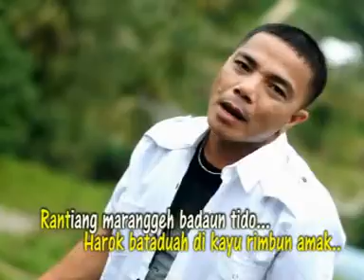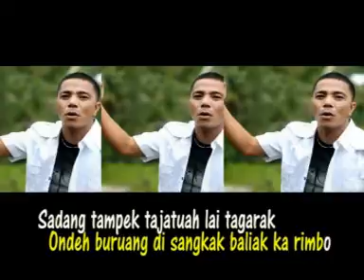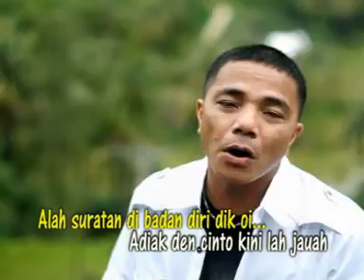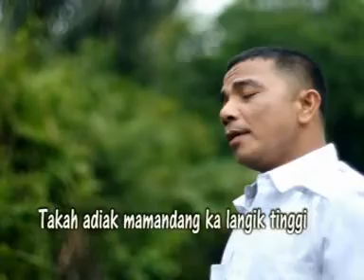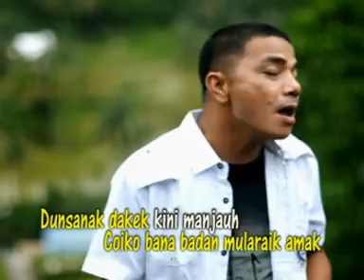Naldy-talak jatuah sayang tibo (official musi video) lagu minang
Talak Jatuah Sayang Tibo Cipt  Yasir Yatim Voc  Naldy

Terima kasih